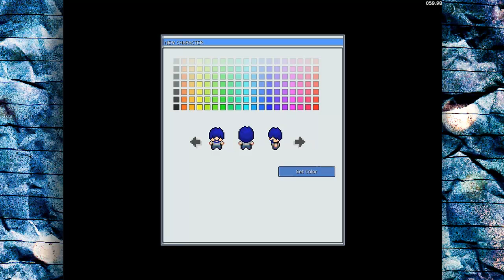PokeMMO! Feat rsmalec! | Episode 1